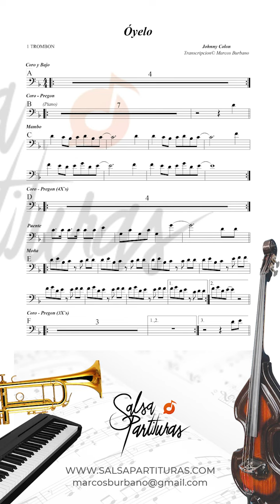OYELO (JOHNNY COLON) Sheet Music for Orchestra (SALSA PARTITURAS)